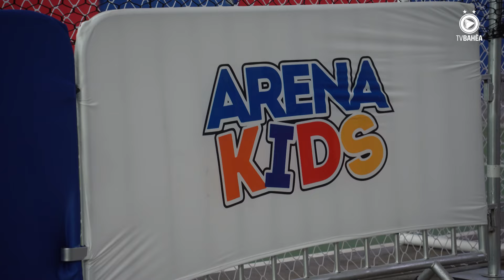ESQUADRÃO ARENA KIDS, NOVO ESPAÇO PARA CRIANÇAS NA FONTE NOVA